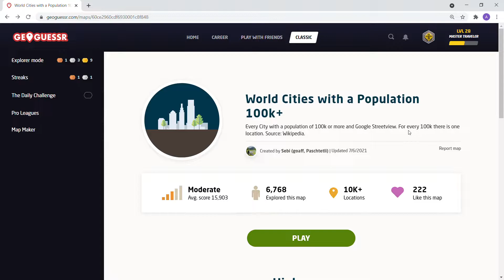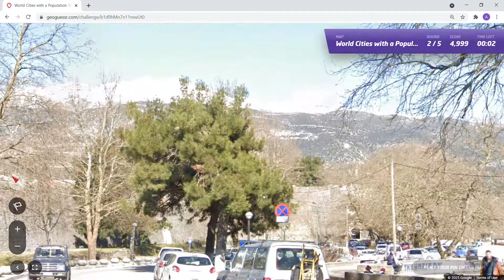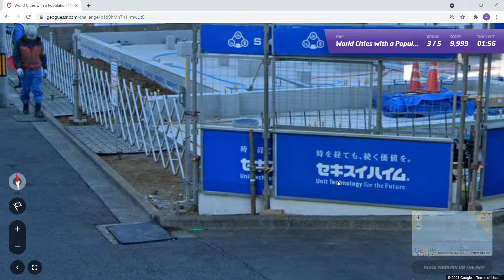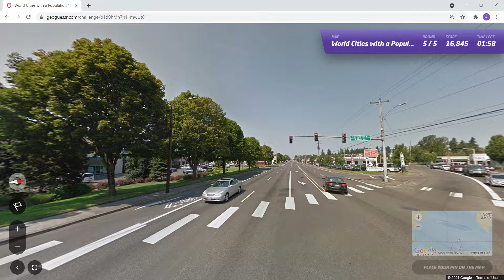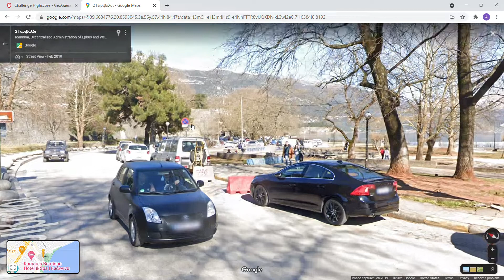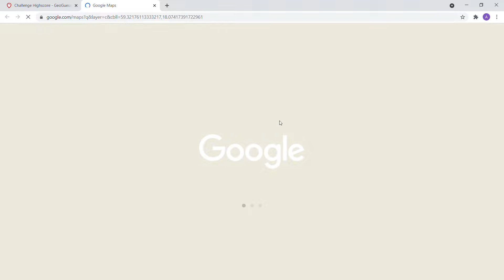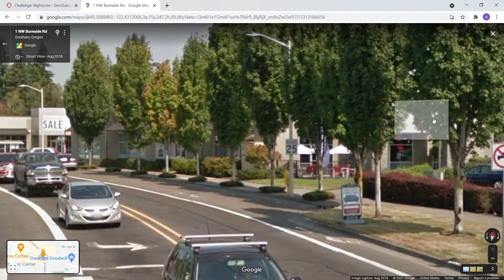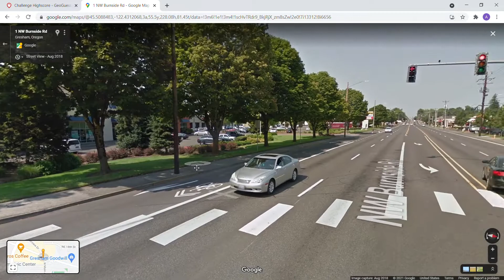GeoGuessr - World Cities with Population 100k+ :NO MOVING [PLAY ALONG] | Ep. 270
Come join the journey on All Over The Map.  We discover the World Cities with a Population of 100k + game with no moving and 2 minute time limit rounds. This game was created by Sebi (goaff, Paschtetli)  on GeoGuessr.

Game: Every City with a population of 100k or more and Google Streetview. For every 100k there is one location. Source: Wikipedia.